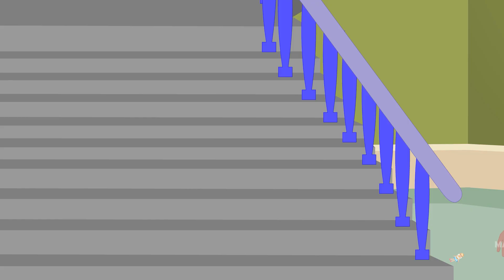काली बीवी गोरा पति | Hindi Kahaniya | Moral Stories | Kahaniya In Hindi | Magical Stories Hindi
✿ Story: काली बीवी गोरा पति | Kali Biwi Gora Pati